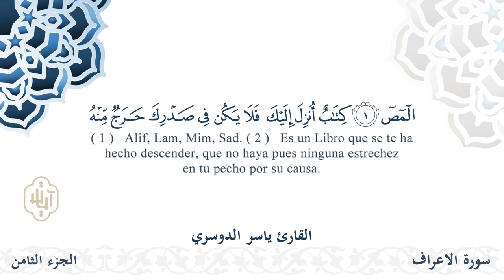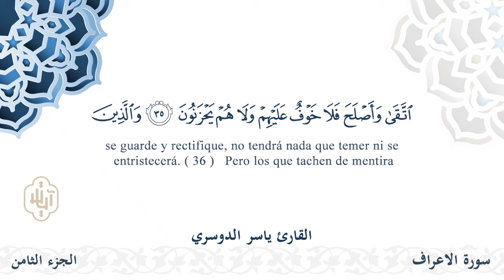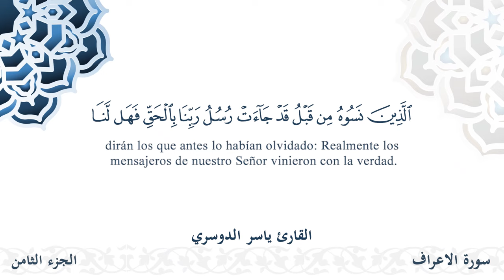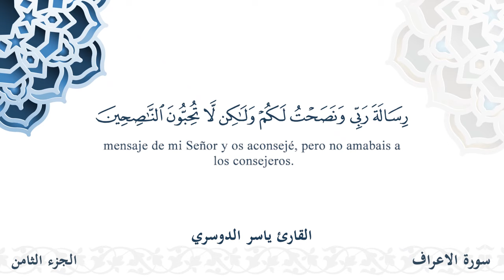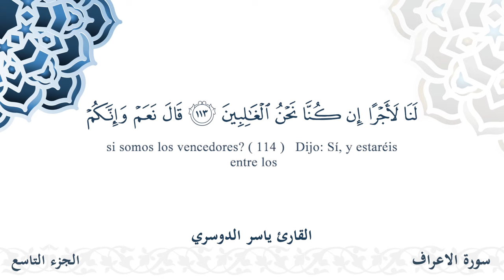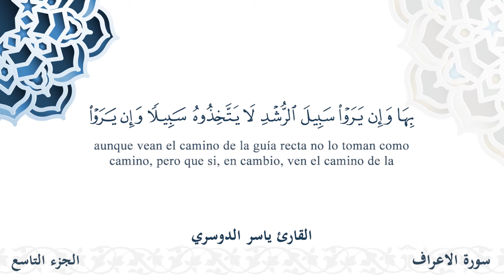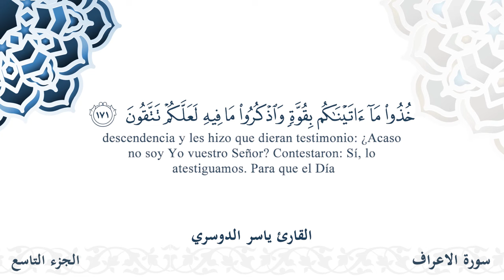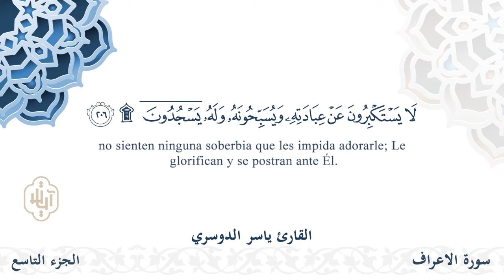سورة الأعراف - القارئ ياسر الدوسري | مشروع